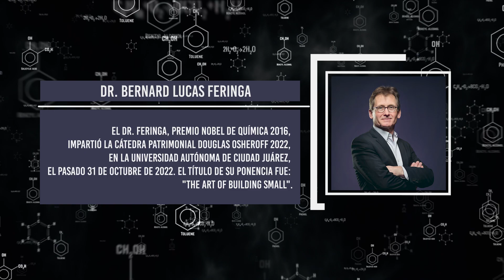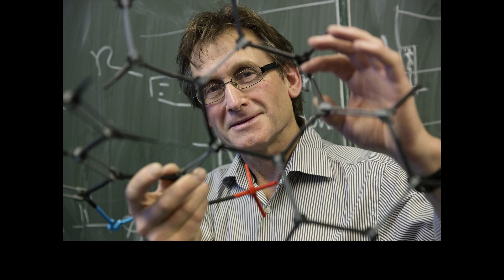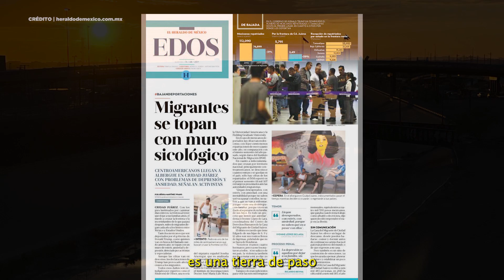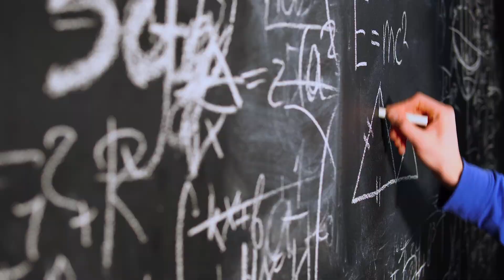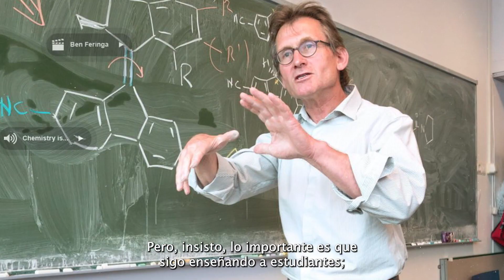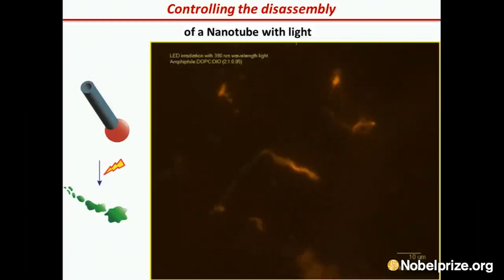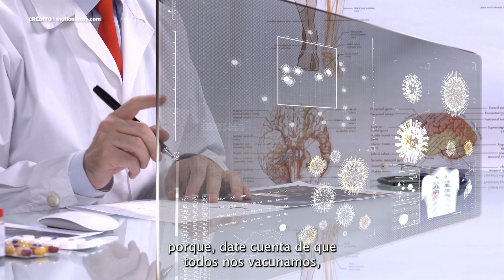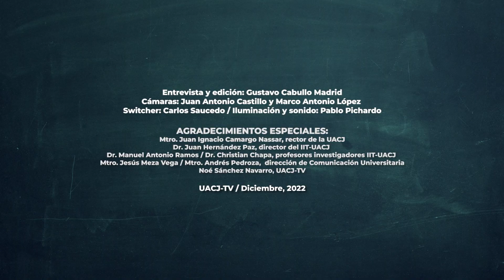Un Premio Nobel visita Ciudad Juárez